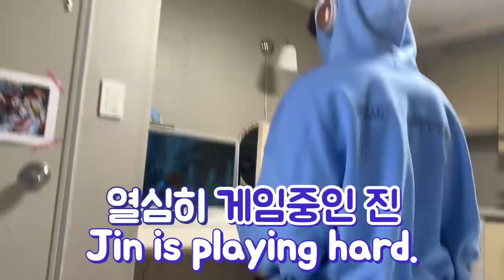I Turn Off My Boyfriend’s GAME While He Plays | Play Station | *HE GOES CRAZY*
[국제커플] 플스 게임하는 남친 모니터 꺼버리기 ㅋㅋㅋㅋㅋㅋㅋ *영국으로 돌아가!*

Yonghoon special plastic